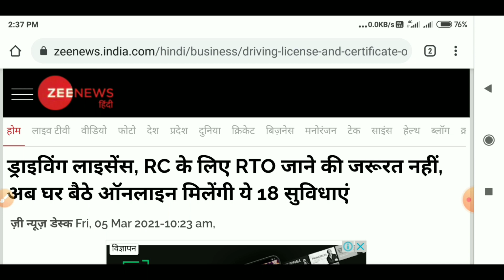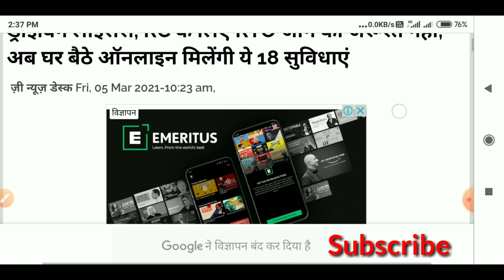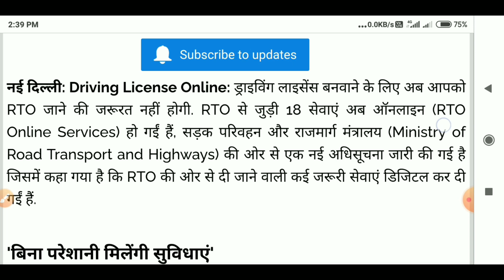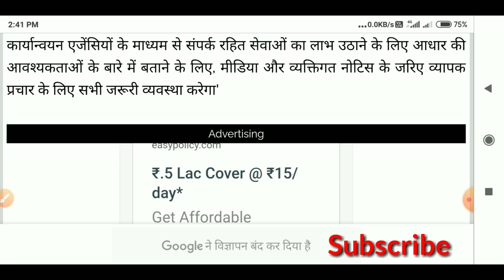5 मार्च 2021 से ड्राइविंग लाइसेंस बनाना हुआ आसान || Driving Licens New Rules 2021🔥🔥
5 मार्च 2021 से ड्राइविंग लाइसेंस बनाना हुआ आसान || Driving Licens New Rules 2021🔥🔥

your Queries 👇

1)learning licence
2)adhaar card
3)How to upload Aadhar card for learning licence
4)Link my Aadhaar card to driving licence 5)how to link aadhaar with driving license online
6)Aadhar card driving licence
7)learning licence with Aadhar Card
8)new rules for learning licence 2021
9)how to apply learning licence online
10)Driving License New Rules 2021
11)Driving License Rules
12)Driving License New Rules
13)Driving License documents
14)Driving License Adhar Verification 15)update Driving License
16)Driving License update
17)RC new update RTO
18)RTO 2021
19)License
20)Veer technology
21)Veertechnology
22)vt